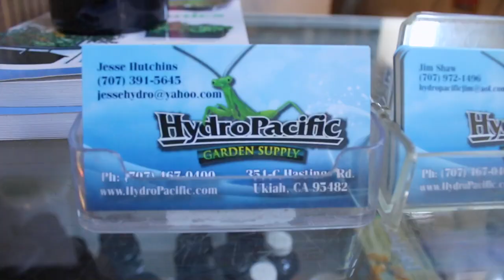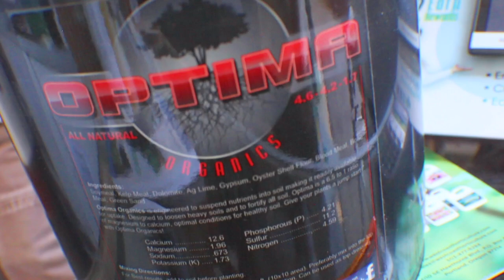Hydro Pacific-Mendo Dope(Official Promo Music Video)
Mendo Dope Music brings you this fun, promo commercial song for Mendocino county's local grow store Hydro Pacific. Representing the local farmer's and growers in the 707, this is the store for all of your growing needs, from soil to lights, plant food to expert knowledge on growing you're veggie's. Nor Cal is the place Ima let ya know we got everything ya need to make a garden grow. Tune into local Mendocino County radio stations 94.5fm and 93.5fm. to hear this promotional song live on the air!!!